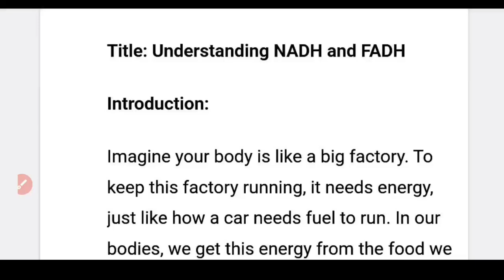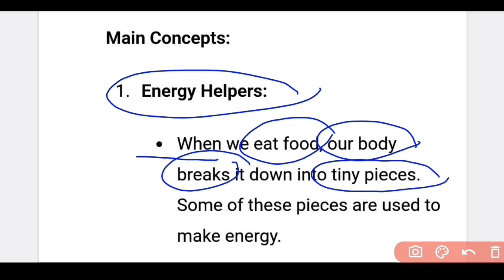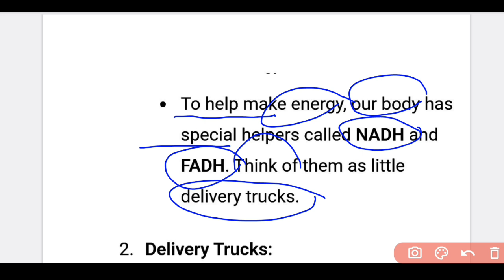NADH AND FADH | BASIC CONCEPT | EASY TRICKS TO REMEMBER | BY DR AR LONE